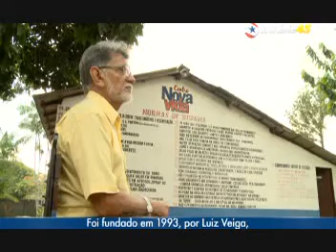PROGRAMA 36 - 27OUT2010